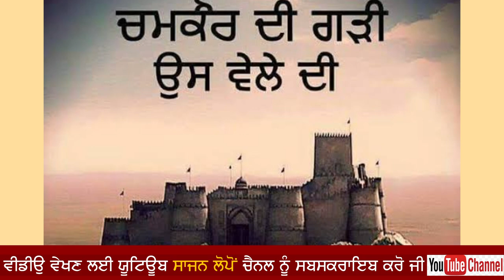ਸਤਿਗੁਰ ਜੀ-ਜੀਵਨ ਸਿੰਘ ਨੂੰ ਦਿਦੇ ਸਤਿਕਾਰ ਐ#ਕਵੀਸਰੀ ਜੱਥਾ ਸੁਖਰਾਜ ਸਿੰਘ ਮੱਲੇਆਣਾ(lopon)9988690014ਪੇਸ਼ਕਸ਼ ਸਾਜਨ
Kvisheri Jatha#
Sukhraj Singh Maliana
Sathi Pramjit Singh Pama Lopon
Sathi Kulwinder Singh Dewana
Kvisheri_Satguru Ji Jiwan Singh Nu Dende Satkar A

Video Audio Sajan Studio Lopon